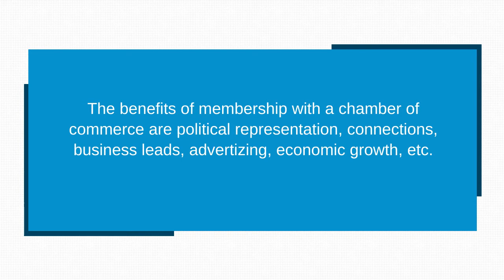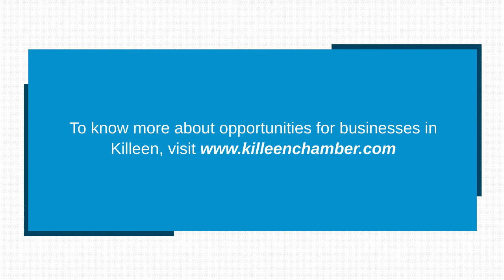Opportunities for Business Growth in Killeen, TX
Contact Greater Killeen Chamber of Commerce for information on the opportunities provided for businesses in Killeen. These consist of events, products and services for the development of businesses. To know more about opportunities for businesses in Killeen, TX,